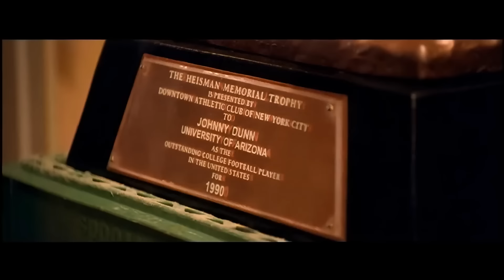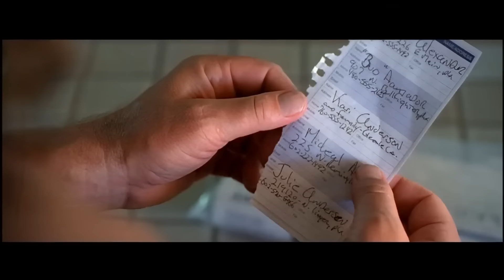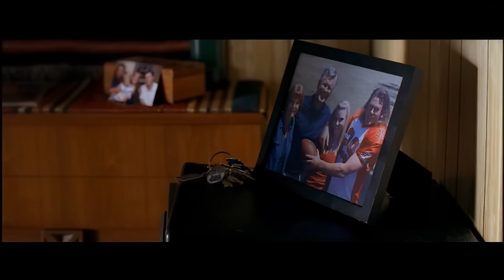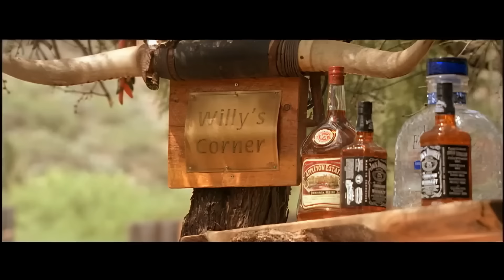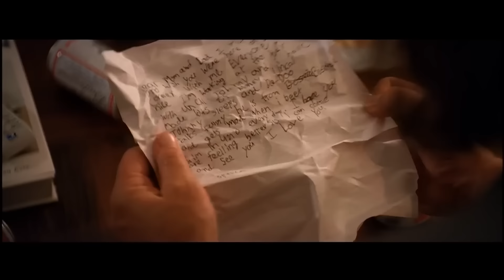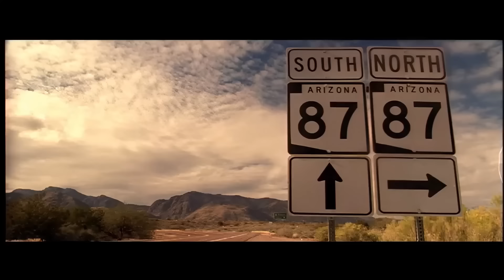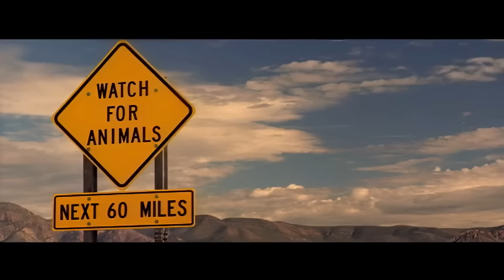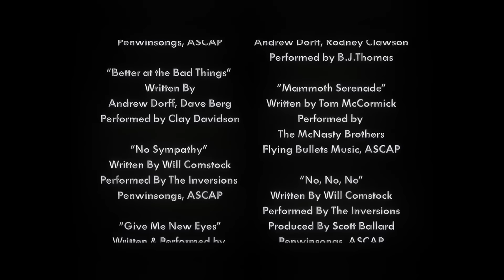Jake's Corner - A Heartwarming Tale of Faith, Hope, and Community | Inspirational Full Movie HD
Jake's Corner is an inspirational drama that tackles themes of loss, grief, faith, and the power of community. Directed by Jeff Santo, the film tells the story of Johnny Dunn, a former Heisman trophy winner who retreats to Jake's Corner, a small town in Arizona, to cope with the loss of his parents.

The film's inspirational qualities are evident in several aspects:

1. **Dealing with Grief**: The movie portrays how different characters, especially Johnny Dunn and his nephew Spence, navigate through the painful process of losing loved ones. This realistic depiction of grief and healing can be inspirational for viewers facing similar challenges.

2. **Community Support**: Jake's Corner is depicted as a tight-knit community where residents are closer than most families. This portrayal of communal support in times of crisis can be uplifting and encouraging.

3. **Faith and Redemption**: Johnny's journey from losing his relationship with God to regaining his faith is a central theme. This spiritual aspect of the story can be particularly inspirational for viewers seeking meaning in difficult times.

4. **Resilience**: The film's recurring motto, "Always a hope, never a mope," encapsulates its inspirational message of perseverance in the face of adversity.

5. **Intergenerational Relationships**: The bond that develops between Johnny and Spence showcases the healing power of family connections, even in unconventional circumstances.

6. **Music**: The film features music by B.J. Thomas, adding an uplifting soundtrack that enhances the inspirational tone of the story.

The movie's inspirational quality is further emphasized by its treatment of mature themes in a family-friendly manner. It has been awarded the Dove "Faith-Friendly" Seal, recommending it for ages twelve and above.

Jake's Corner is particularly inspirational in how it demonstrates that even in the darkest times, there is always hope. It shows how characters overcome difficult obstacles with God's help, encouraging viewers to believe they can do the same. The film's ability to tackle serious issues of life and death from a godly perspective provides an opportunity for meaningful discussions among family members.

In essence, Jake's Corner is a touching story that combines drama with spiritual growth, showcasing how faith, community, and perseverance can help individuals navigate through life's most challenging moments. Its inspirational message resonates through its characters' journeys, encouraging viewers to find hope and strength in their own lives.

Welcome to Derrickcbyron, your ultimate destination for auditory bliss and visual enchantment. Immerse yourself in our carefully crafted collection of ambient sounds, new age melodies, and mesmerizing animations designed to elevate your study sessions, deepen your relaxation, and ignite your creative fire.

But that's not all – we're excited to announce that we'll now be providing an assortment of handpicked movies for your viewing pleasure, adding another layer to your entertainment experience.

Derrickcbyron is more than just a channel; it's a sanctuary for self-healing and personal growth. Our videos are meticulously created to soothe your body, calm your mind, and nourish your soul. Whether you're seeking focus, tranquility, or inspiration, you'll find it here.

Join our thriving community and unlock a world of possibilities. Elevate your consciousness, boost your productivity, and embark on a journey of profound healing through the harmonies of life. Let Derrickcbyron be your guide to a more balanced, inspired, and enriched life.

❤️‍🔥Thanks Friend so much for watching, sharing, commenting and Liking !!!

Have a great loving and Blessed Day!